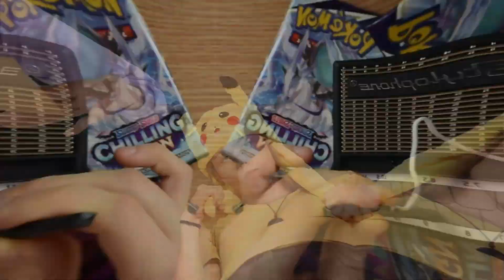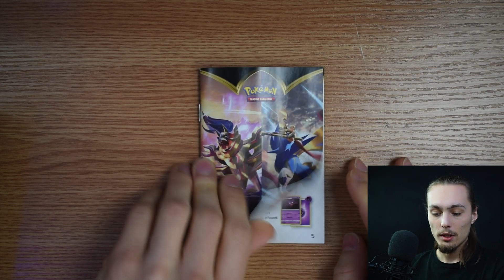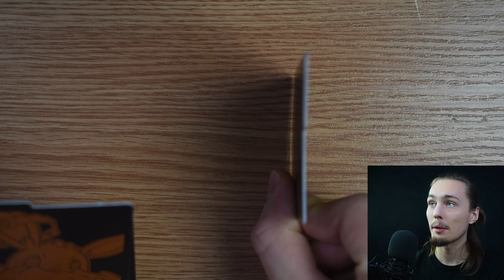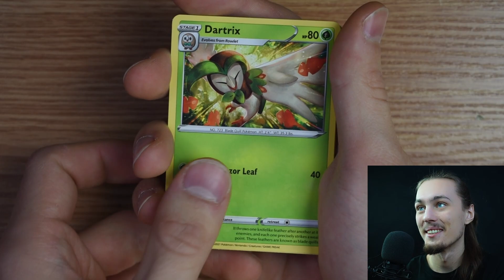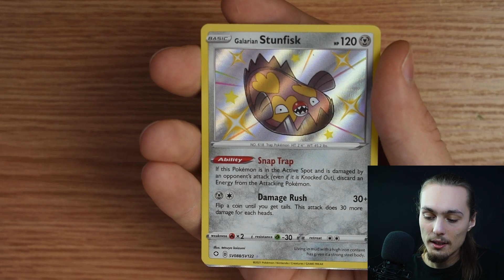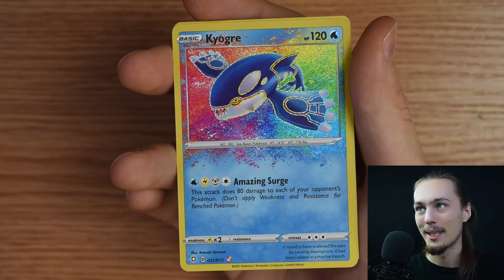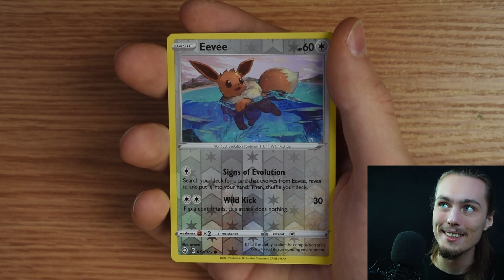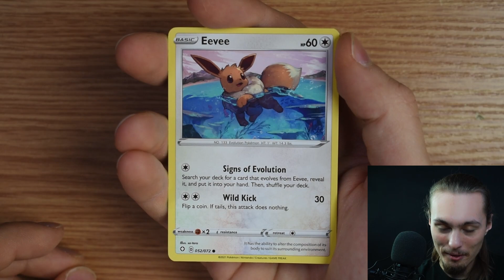Mój pierwszy Elite Trainer Box - Shining Fates :D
W dzisiejszym odcinku otwieram mojego pierwszego Elite Trainer Boxa a wraz z nim 10 boosterów z dodatku Shining Fates.